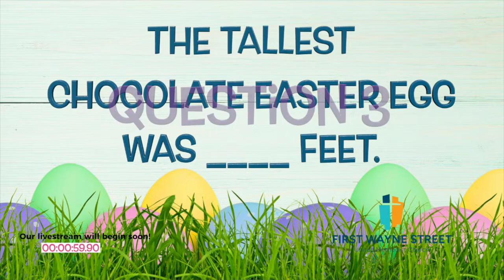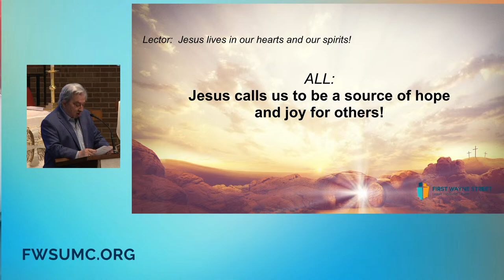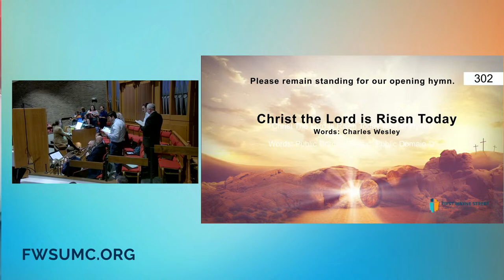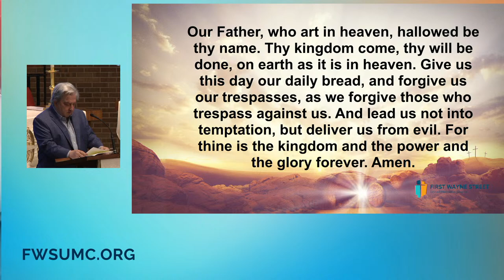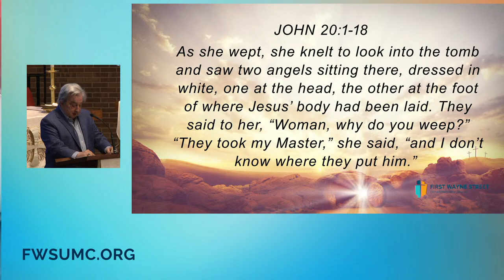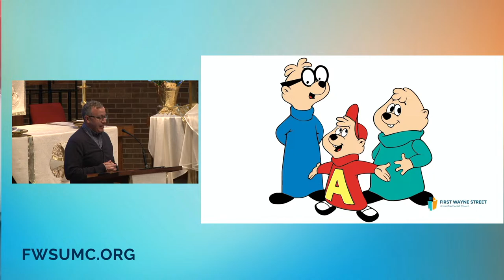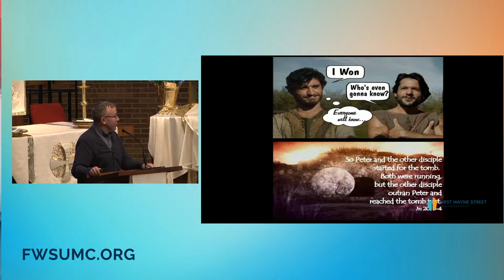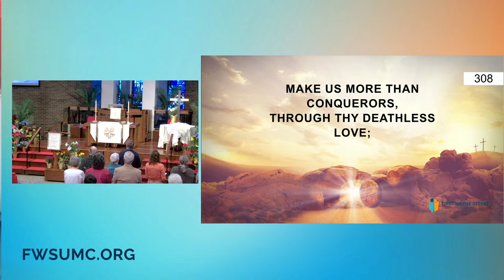Live stream Easter Sunday, March 31st, 2024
for more information about First Wayne Street UMC.